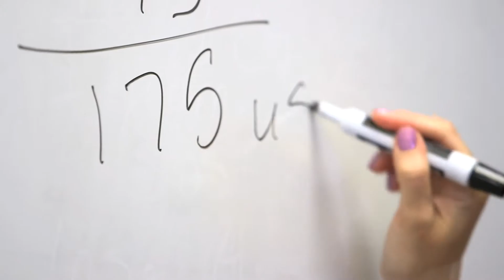The Entrepreneurship & Business Academy at Kempsville High School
The Entrepreneurship and Business Academy at Kempsville High School offers three strands of study: Entrepreneurship and Innovation, Business Information Technology and Corporate Finance. Students will be exposed to multiple dual enrollment credit opportunities, including paths that allow a student to earn an associate degree in business administration from TCC before graduating from high school.